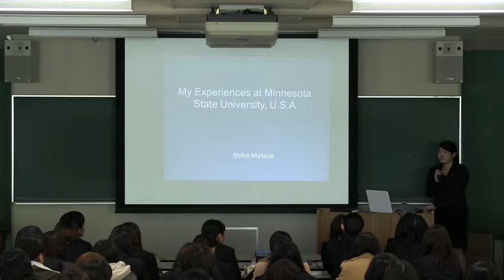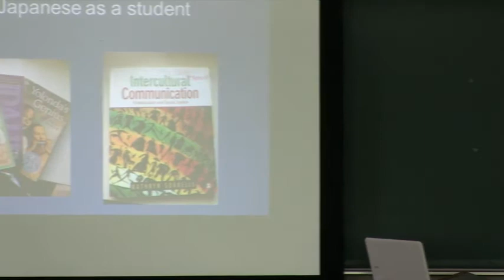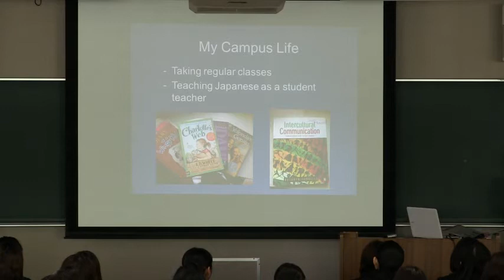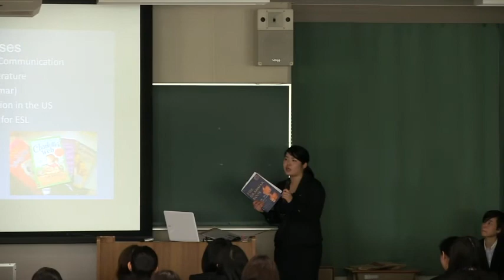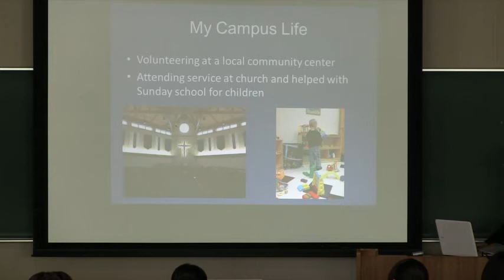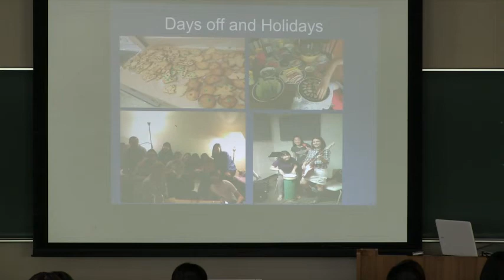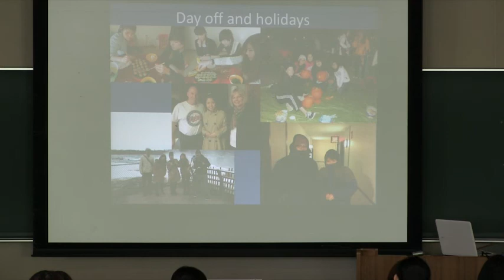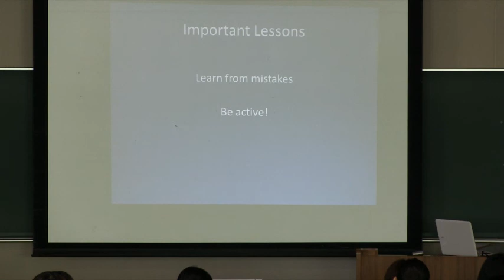My Experiences at Minnesota State University, USA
Presentation delivered on February 8, 2014 by Shiho Matsuo, a Kwassui Women's University who spent two semesters at Minnesota State University as an exchange student.